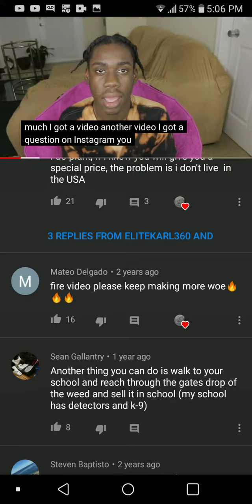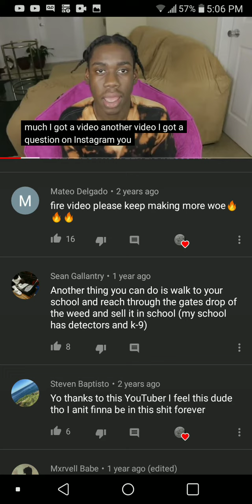These Dang Kids 😂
If you're able to help me during super rough times, please donate thank you and God bless you.

By Arson Darksea